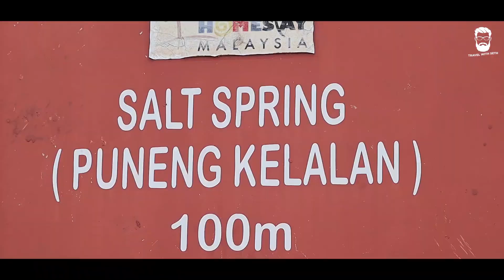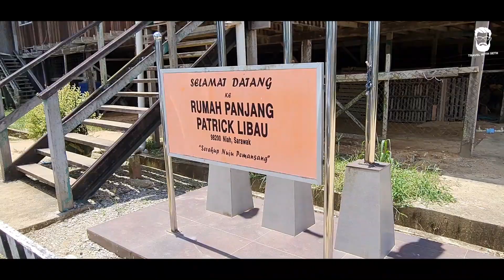1 second clip of 8 Days KK - Ba'kelalan - Miri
Special thanks to Tourism Malaysia Sarawak for inviting me to join their FAM trip to Ba'kelalan. It was no doubt a journey not to forget. Alongside me 9 other content creators form 8 different platforms.

Full video on this trip will be uploaded soon in coming days. Stay tune!!!

🎵 Track Info:

Title: Lisbon
Artist: Ason ID
Genre: Dance & Electronic
Mood: Calm